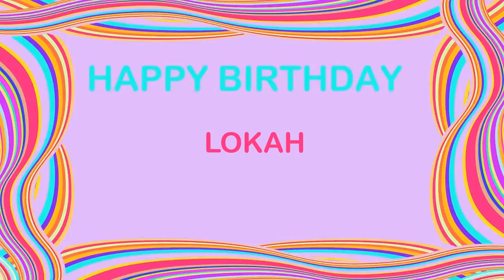Lokah Birthday Postcards & Postales